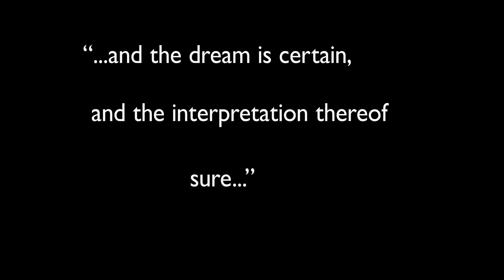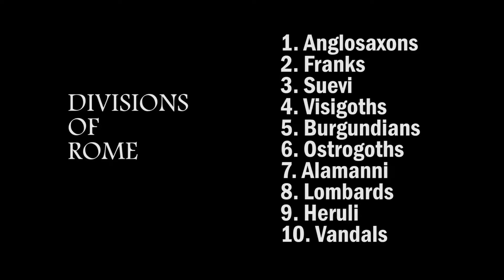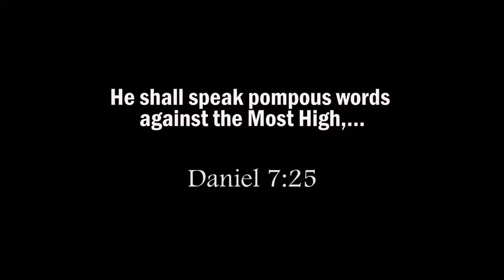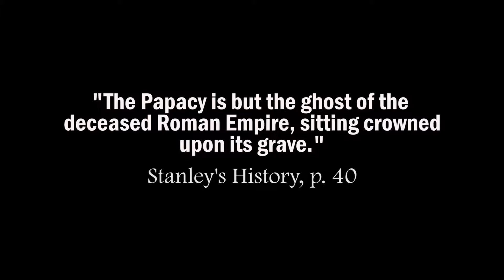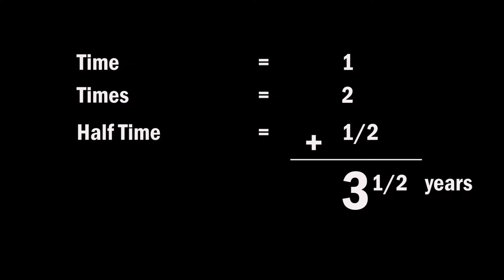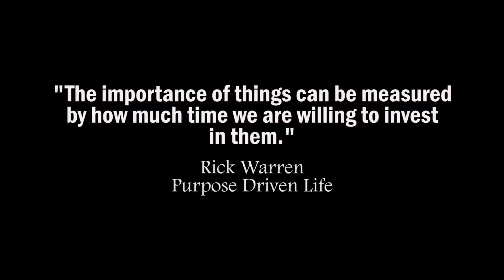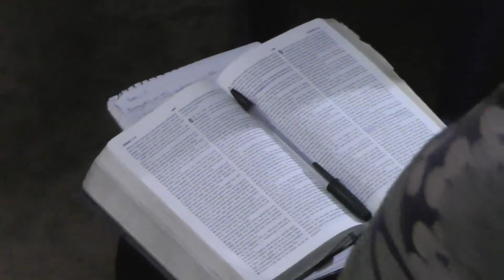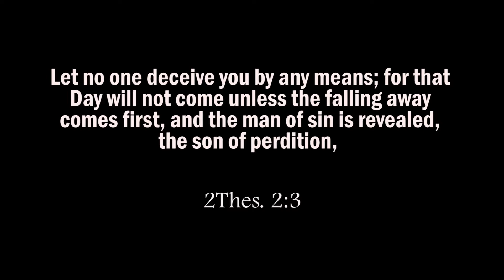4 The Man & The Beast Part 2 - Pr Bitamazire Nicholas: The book of Daniel